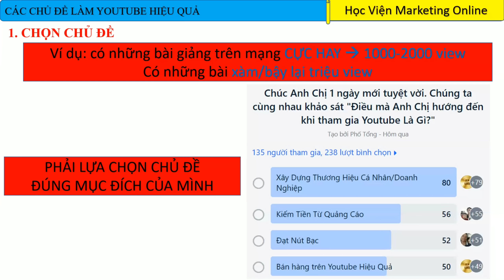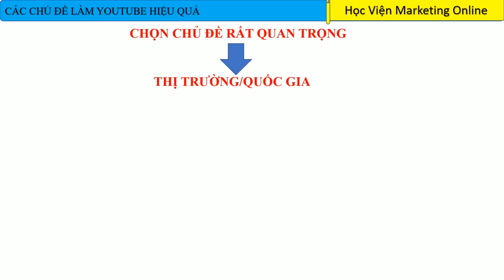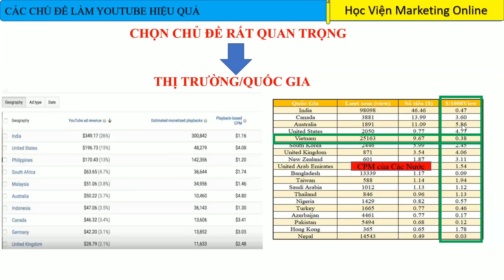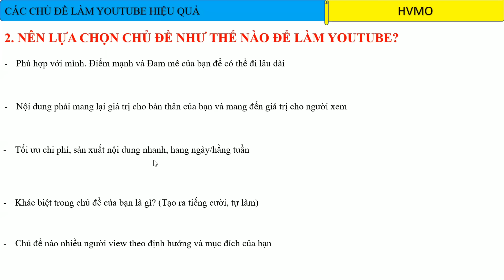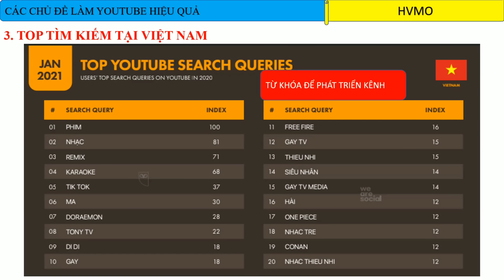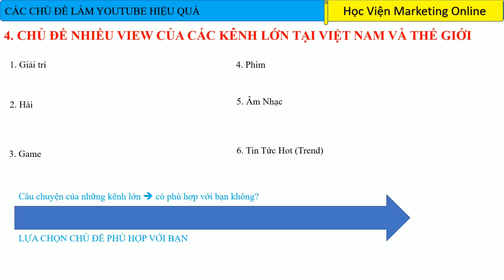Chủ Đề Làm Youtube Hiệu Quả 2022 Kiếm Triệu View | Khóa Học Youtube Online Chuyên Sâu K55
► Khóa Học Kiếm Tiền và Bán Hàng trên Youtube Chuyên Sâu
► Mua Chung công cụ phân tích từ khóa Keywordtool Giá Rẻ (Mua 6 tháng 600K, Mua 1 năm 900K): Gọi/zalo 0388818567
► Khóa Học Quảng Cáo Google Search và Google GDN : (Đang Cập Nhật)

00:00 chủ đề làm youtube hiệu quả 2022
00:01 lựa chọn chủ đề làm youtube
00:32 cách chọn chủ đề làm youtube
02:05 lựa chọn ngách thị trường/quốc gia làm youtube
04:14 Nên lựa chọn chủ đề làm youtube như thế nào
04:55 TOP chủ đề tìm kiếm nhiều trên youtube 2022
05:16 chủ đề làm youtube triệu view của kênh lớn tại việt nam và thế giới
06:36 tổng hợp các chủ đề triệu view tại việt nam và thế giới

chủ đề làm youtube
các chủ đề làm youtube hiệu quả
chủ đề làm youtube 2022
lựa chọn chủ đề làm youtube
làm youtube
khóa học youtube
khóa học youtube online
khóa học youtube chuyên sâu
khóa học youtube nâng cao
chủ đề làm youtube hiệu quả
seo youtube
marketing online
digital marketing